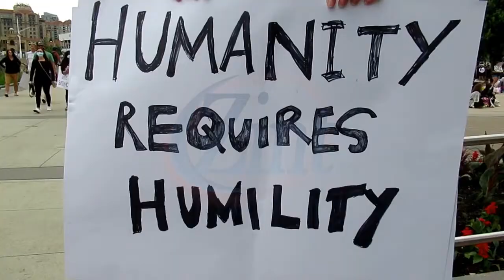Top |interesting| information, Black |tiger| 1-day |chief minister| robotic |wolf| youngest |pm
Top |interesting| information, Black |tiger| 1-day |chief minister| robotic |wolf| youngest |prime minister|
Wishes of human,
Who was the Chief minister for 1 day,
Robotic guard for village,
About black tiger,
How much quantity of black tiger in present time,
Which country make 1-day chief minister,
Youngest prime minister of world,
Why people experiment of robotic wolf,
What was the success result of robotic guard?,
How much quantity of bears in japan,
How black tigers color turn black,
Tigers belong to which species,